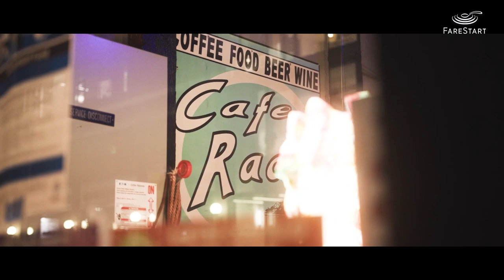Guest Chef Night at Home: Practicing Preservation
Extend your produce’s shelf life and add amazing flavors to dishes by learning how to create delicious, preserved foods. Chef Brendan McGill will teach the basics of fermentation. Chef Natalie Evans will show us how to capture fruit's peak flavors by creating homemade jams.

Become a preserving pro! Follow along with the recipe and shopping list